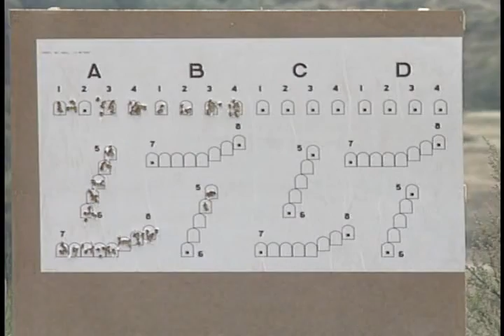AFN Europe 1 15 Small Arms Training News Story 1295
These videos are courtesy of Mike Wetzel

In loving memory of Michael "Mike" Louis Wetzel
May 24, 1968 ~ November 18, 2020 (age 52) Aired on the AFN - American Forces Network - AFRTS network